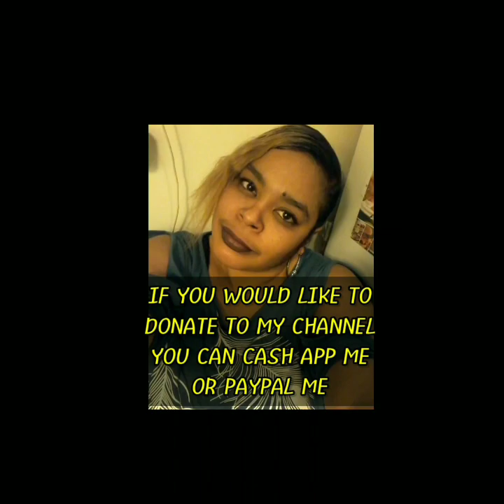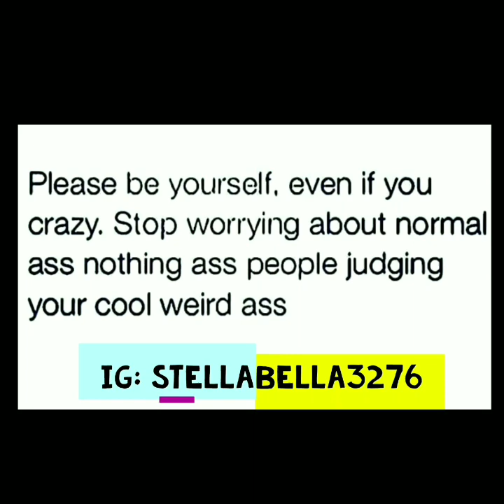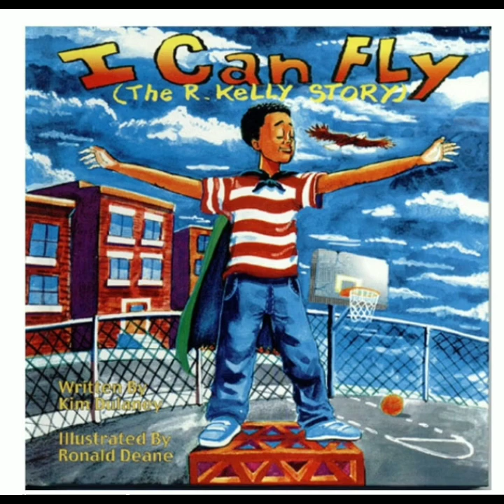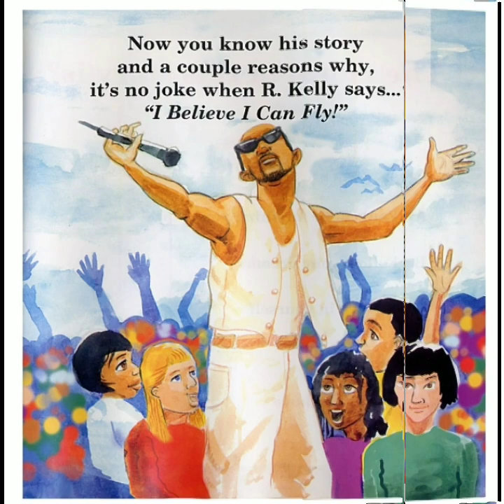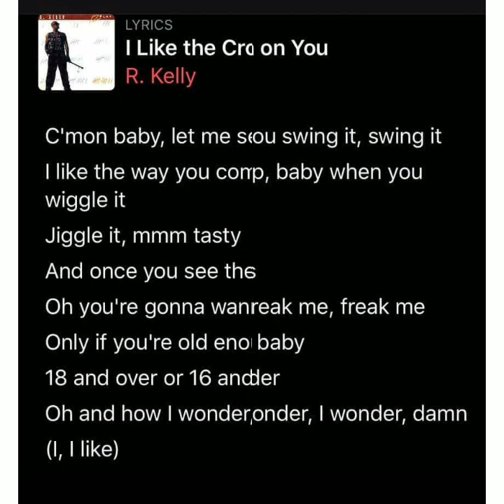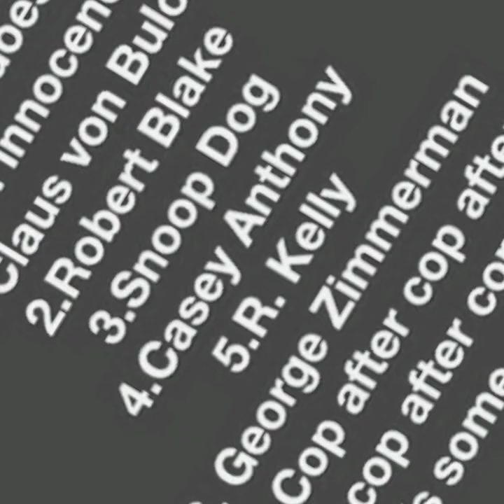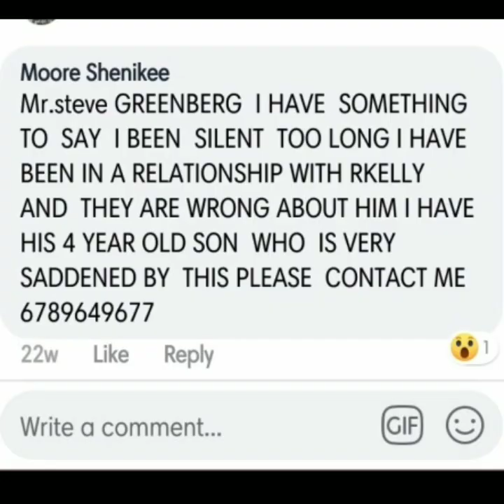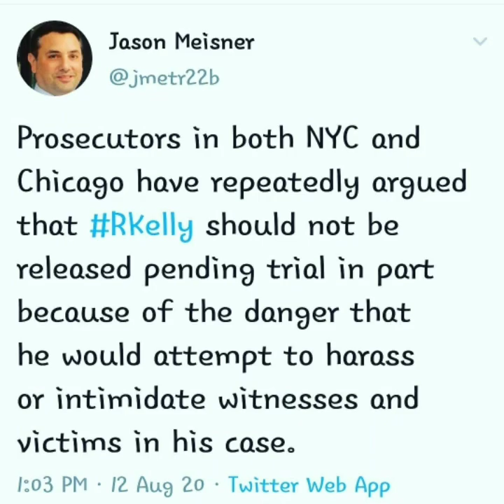KIM DULANEY SPEAKS OF KELLY IN 2019 after watching Documentary series